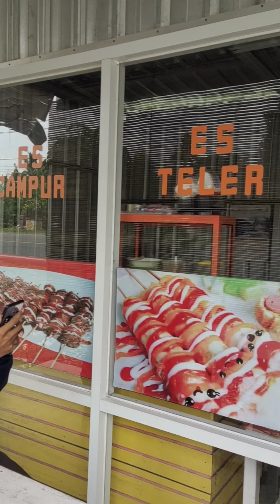24 Maret 2022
tempat makan enak dan murah